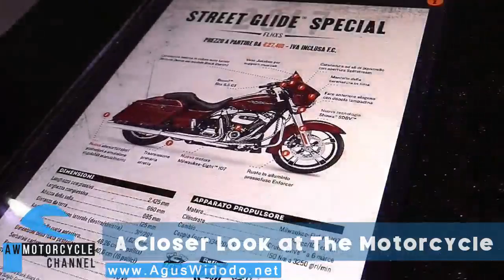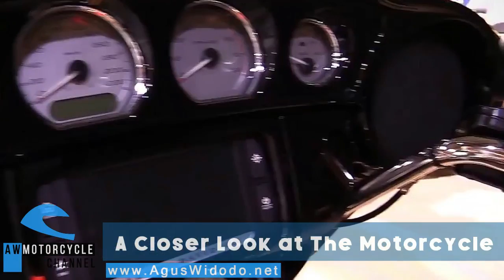Harley Davidson Street Glide Special 2017 View Details Product ~ AW Motorcycle Channel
v On 2017 and 2018 Inspiration Please give reviews and opinion based on your experience with this vehicles.
AW Autos & Vehicles Youtube Channel